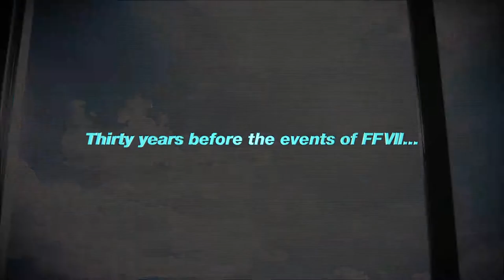Final Fantasy VII The First Soldier Teaser Trailer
Copyright: @nintendo

Developer(s): Square
Publisher(s): Square Nintendo (NES & GBA)
Director(s): Hironobu Sakaguchi
Producer(s): Masafumi Miyamoto
Designer(s): Hiromichi Tanaka; Akitoshi Kawazu; Koichi Ishii
Programmer(s): Nasir Gebelli
Artist(s): Yoshitaka Amano
Writer(s): Hironobu Sakaguchi & Kenji Terada
Composer(s): Nobuo Uematsu
Series: Final Fantasy
Platform(s) show Nintendo Entertainment System
Genre(s) Role-playing
Mode(s) Single-player

Final Fantasy is a fantasy role-playing video game developed and published by Square in 1987. It is the first game in Square's Final Fantasy series, created by Hironobu Sakaguchi. Originally released for the NES, Final Fantasy was remade for several video game consoles and is frequently packaged with Final Fantasy II in video game collections. The first Final Fantasy story follows four youths called the Light Warriors, who each carry one of their world's four elemental crystals which have been darkened by the four Elemental Fiends. Together, they quest to defeat these evil forces, restore light to the crystals, and save their world.

Final Fantasy was originally conceived under the working title Fighting Fantasy, but trademark issues and dire circumstances surrounding Square as well as Sakaguchi himself prompted the name to be changed. The game was a great commercial success, received generally positive reviews, and spawned many successful sequels and supplementary titles in the form of the Final Fantasy series. The original is now regarded as one of the most influential and successful role-playing games on the Nintendo Entertainment System, playing a major role in popularizing the genre. Critical praise focused on the game's graphics, while criticism targeted the time spent wandering in search of random battle encounters to raise the player's experience level. By March 2003, all versions of Final Fantasy had sold a combined two million copies worldwide.

Final Fantasy has four basic game modes: an Overworld map, town and dungeon maps, a battle screen, and a menu screen. The overworld map is a scaled-down version of the game's fictional world, which the player uses to direct characters to various locations. The primary means of travel across the overworld is by foot; a ship, a canoe, and an airship become available as the player progresses. With the exception of some battles in preset locations or with bosses, enemies are randomly encountered on field maps and on the overworld map when traveling by foot, canoe, or ship, and must either be fought or fled from.

Commands to give the character are shown.The Light Warriors battle Lich, Fiend of Earth. The game's plot develops as the player progresses through towns and dungeons. Some town citizens offer helpful information, while others own shops that sell items or equipment. Dungeons appear in areas that include forests, caves, mountains, swamps, underwater caverns, and buildings. Dungeons often have treasure chests containing rare items that are not available in most stores. The game's menu screen allows the player to keep track of their experience points and levels, to choose which equipment their characters wield, and to use items and magic. A character's most basic attribute is their level, which can range from one to fifty, and is determined by the character's amount of experience. Gaining a level increases the character's attributes, such as their maximum hit points (HP), which represents a character's remaining health; a character dies when they reach zero HP. Characters gain experience points by winning battles.

Combat in Final Fantasy is menu-based: the player selects an action from a list of options such as Attack, Magic, and Item. Battles are turn-based and continue until either side flees or is defeated. If the player's party wins, each character will gain not only experience but also money, which is known as Gil in the Final Fantasy universe; if it flees, it will be returned to the map screen; and if every character in the party dies, the game will be over and all unsaved progress will be lost. Final Fantasy was the first game to show the player's characters on the right side of the screen and the enemies on the left side of the screen, as opposed to a first-person view.